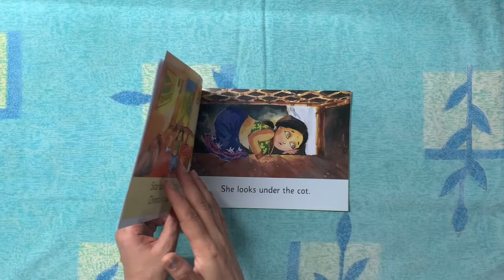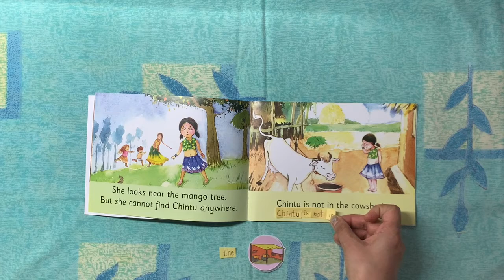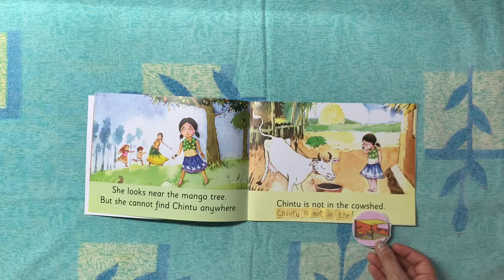The Orbis School M - Jr KG - English - Where is Chintu - Sentence Making